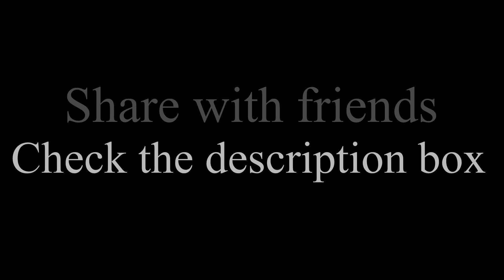IndiPac | Day2 - Durianrider Quits | What about others?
According to the latest news Durianrider wouldn't be able to continue riding Indian Pacific Wheel Race 2017 due to injuries, sad but we have a lot more guys to follow and it is absolutely unbelievable how cracking fast they are!